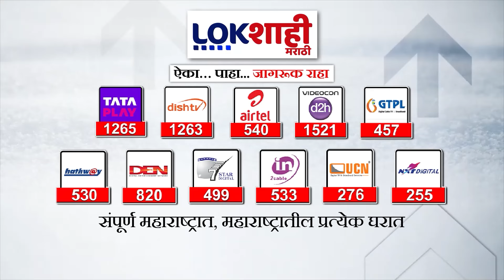Anandraj Ambedkar | 2 एप्रिलला आनंदराज आंबेडकर भरणार उमेदवारी अर्ज | Lokshahi Marathi